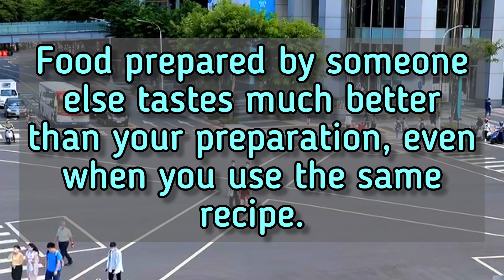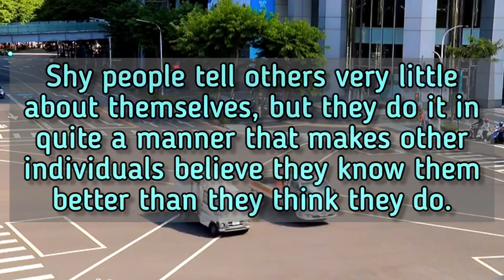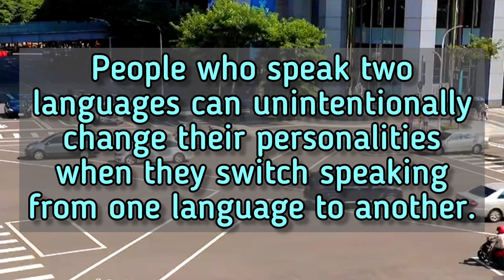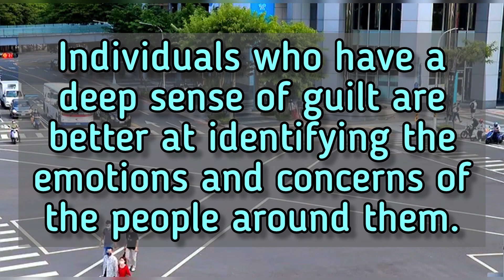Amazing Psychological Facts About Love Relationships | Interesting Psychology Facts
psychological tricks,psychology,psychology behavior,
psychology facts,body language,brain,facts,
human behavior psychology,human behaviors,
human nature,human psychology,interesting facts,
life quotes,mental health,mind,mind blowing,
amazing psychological facts,behavior psychology,
behavioral psychology,personality,
human psychology factskpsych,
psychological behavior,
psychological facts,psychological facts about love,quotes,
self improvement,the mind,understanding human behavior

⏩ Relevant Search Queries
psychological facts
psychology facts
human psychology
interesting facts
psychological
psychology
Psychology Quotes
Psychology Today
Life Quotes
Life Psychology
Love Psychology
amazing facts
psychological facts about love
human psychology
psychological

Interesting Psychological Facts About Love
and Relationship,psychological facts,psychological facts about human behavior,
human psychology behavior,psychological facts about ,human psychology facts,
true facts about love,Mind Blowing Psychology Facts About Human Behavior,
scientific love facts,psychology of relationships,interesting psychological facts about
,psychology facts about love  relationship,amazing facts on love  relationship,
signs of cheating, psychology facts,psychology facts about girls

human psychology facts,psychology facts about human behavior,psychological facts about human body,
human psychology,psychology of human behavior,human psychology behavior,
facts about women,psychological facts about women,psychological facts about girls,
Mind Blowing Psychology Facts About Human Behavior,psychological facts,

ThePsychologyLine